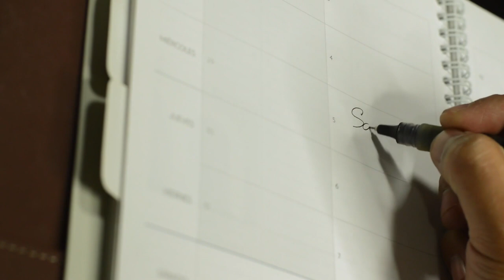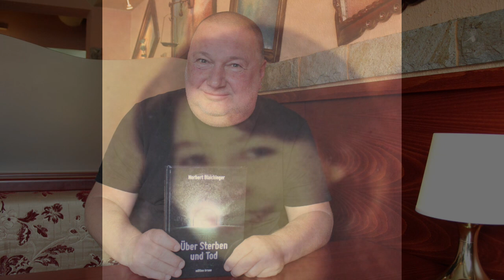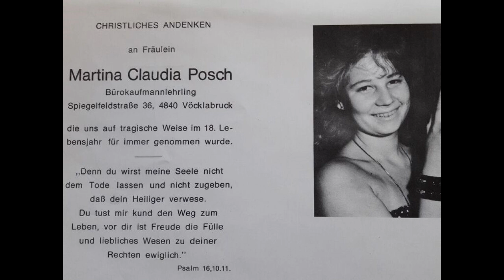The Girl Who Harboured a Dark Secret | The Case of Martina Posch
35 years ago in Vöcklabruck, Upper Austria, 17-year old Martina Posch disappeared without a trace. Exactly ten days later, her lifeless remains would be found in Mondsee. Martina's murder kicked off one of Austria's largest investigations to date, with over 2'000 people questioned, 500 alibis collected, books sold and TV appearances made. Yet, there is still no sign of the perpetrator.